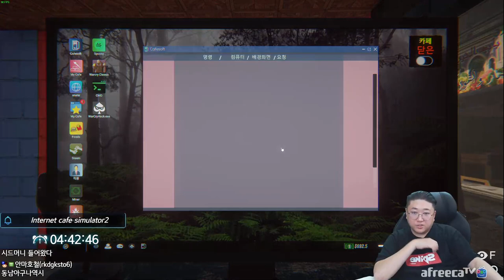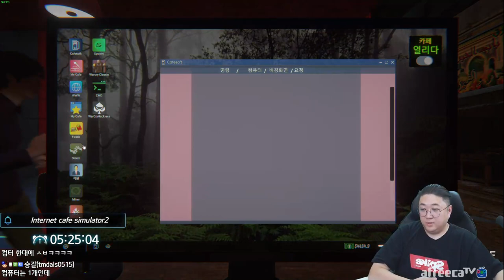장사하러 나와서 도박만 하는사람 (22.02.26-4)